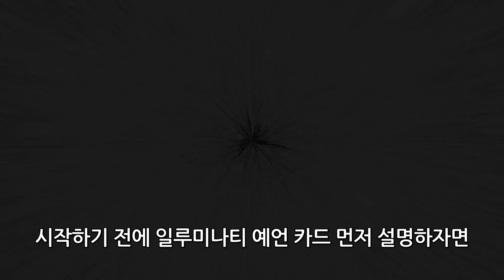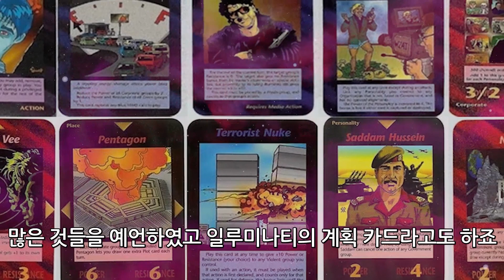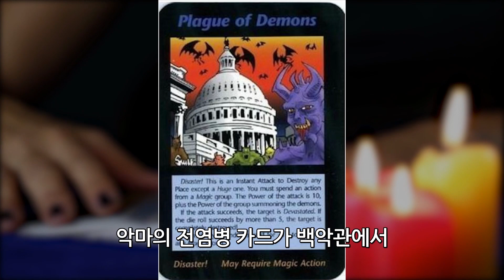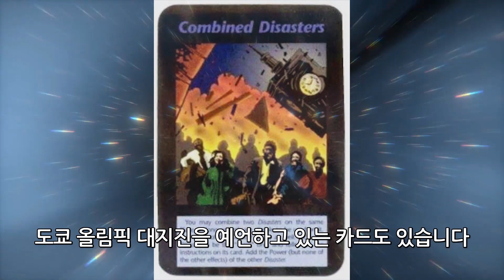코로나 바이러스는 계획되었다? 코로나19 바이러스 음모론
과연 일루미나티 카드가 우한 폐렴을 예고했던 것일까요?